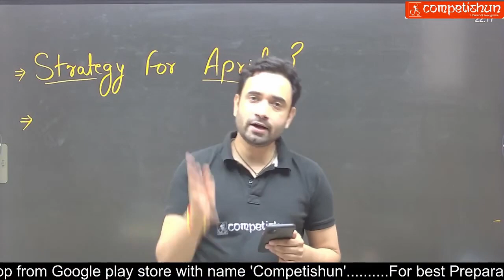99% ile kis kisko chahiye? 🤔😐 | Competishun Fan | ABJ Sir Motivation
This is the a fan channel of Mohit Tyagi sir and Competishun team

All the clips on my channel are from Mohit Sir's Channel and I have  whatsoever no rights on this video.

You can also recommend a clip in the comment section below. I will give a shoutout to your channel and/or your Instagram Profile. (According to your demand)